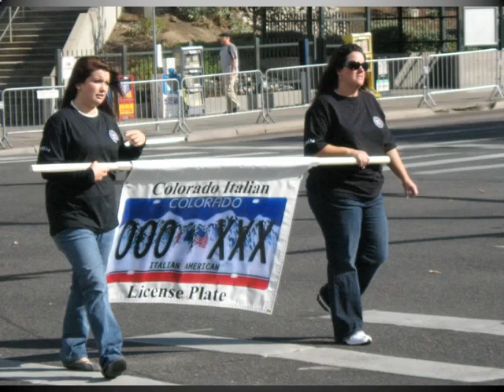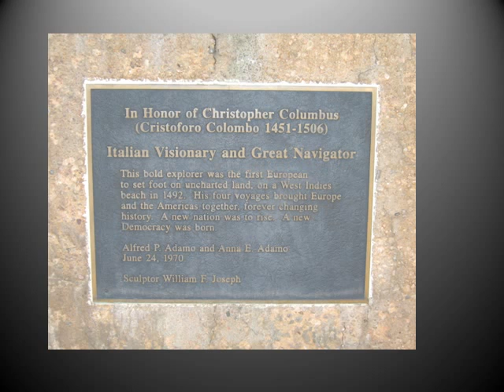COLUMBUS DAY PARADE 2010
Slide show of Columbus Day Parade in Denver Colorado October 9, 2010